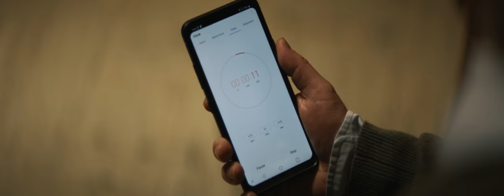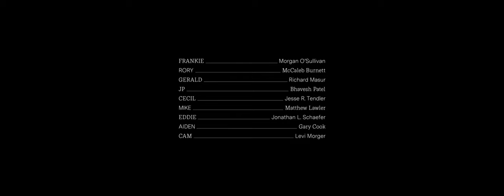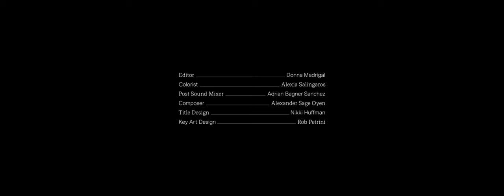Frankie, a non-binary trans person, crashes their ex-partner’s men-only 12 step meeting / Short Film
Frankie, a non-binary trans person, crashes their ex-partner’s men-only 12 step meeting, determined to be heard... no matter the cost.

‘Frankie’ is a raw and resonant tale of the universal struggle for acceptance. Directed by James Kautz, and a debut short film from Red Seed Films, ‘Frankie’ inspires audiences to reexamine the connections between gender, masculinity, trauma, and recovery. A story about the need to be seen on one’s own terms, Frankie centers on the struggle of a non-binary trans person mere days after coming out. In a room where men talk about their feelings, this film shifts the question from “How are we different?” to “What makes us the same?”

From the director:
"A few years ago, I entered into a men’s codependency group. It was honestly the first time in my life I’d ever been in a space where cisgender men were so openly vulnerable. A common theme amongst all of us in the room was this idea that we’d denied our true selves in an effort to ‘stay safe’ in the face of someone else’s addictions and fears.

My spouse Morgan, who is a Producer on Frankie and plays Frankie, was coming out as trans, non-binary at the time, and they were having so many similar revelations about their own experience.

The commonality of that human need: to be seen and recognized despite someone else’s fear - that was the seed of Frankie. "